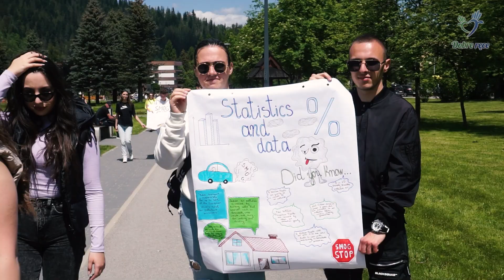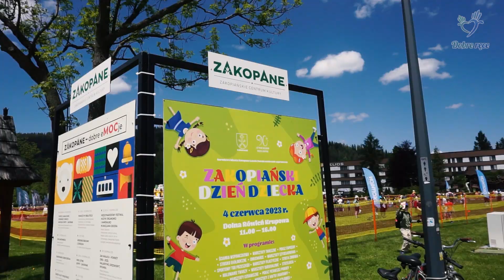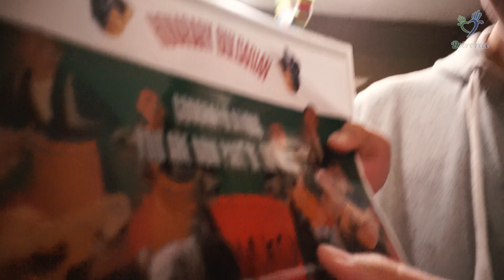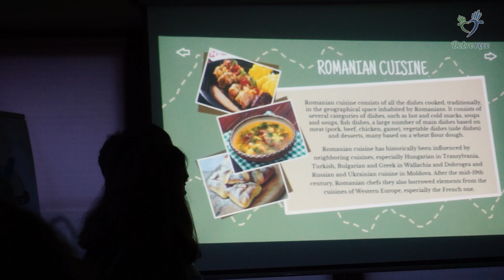Fields of Smog!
Jak pomóc?
Jesteśmy Organizacją Pożytku Publicznego i nasza działalność podlega gruntownej kontroli przez urzędy państwowe. Dzięki temu zasługuje na zaufanie publiczne.

Drodzy darczyńcy i przyjaciele!

Przekazujcie 1% podatku dochodowego (PIT) na naszą działalność. Wpłacajcie pieniądze na konto Stowarzyszenia.

Nr konta: PKO BP o/Będzin 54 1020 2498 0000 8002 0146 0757.

Chcesz zostać wolontariuszem?
Co należy zrobić ? Wystarczy mieć wolę zrobienia czegoś dla dzieci, dla drugiego człowieka.

Wolontariuszem może być każdy. Można być nim codziennie lub przez jakiś czas. Każda godzina oddana tym, którzy tego potrzebują jest bardzo cenna.

Odezwij się do nas odpowiemy na twoje pytania.